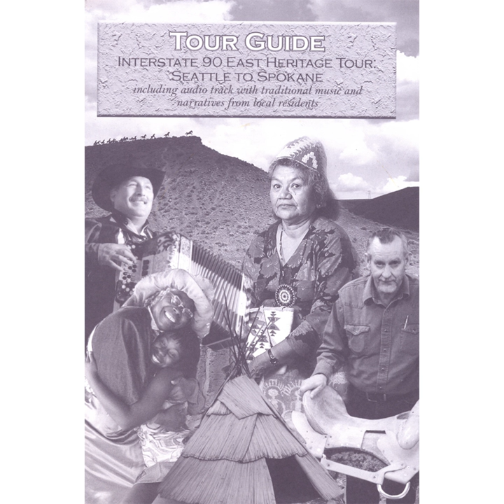Brazilian songs Tarde Em Itapua and Casinha Pequenina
Brazilian songs Tarde Em Itapua and Casinha Pequenina · Northwest Heritage Resources

Interstate 90 East Tour: Seattle to Spokane